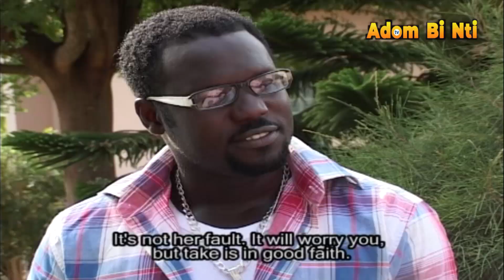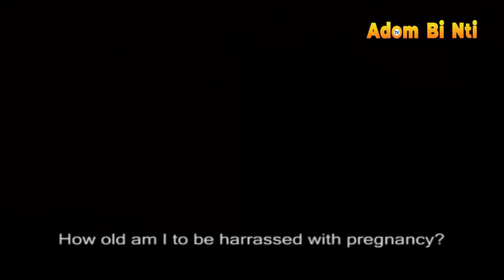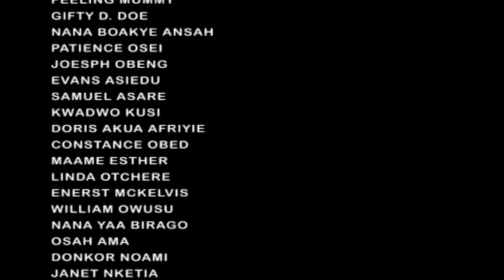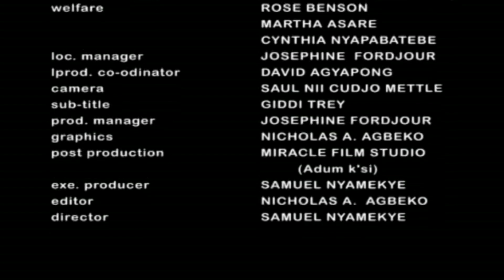NSOHWE MMA KWA PART 12